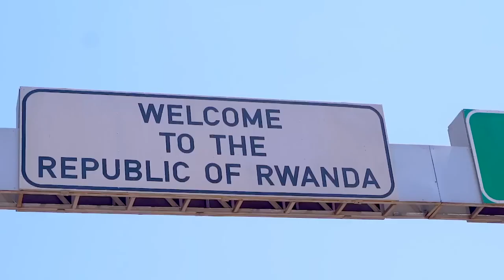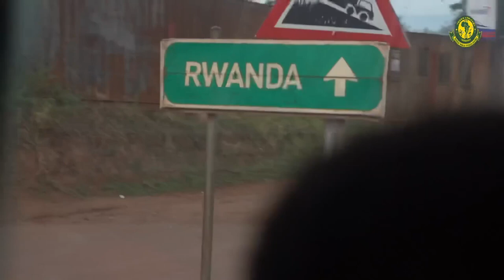DIAMOND PLATNUMZ AFUNGUKA UBORA WA JEZI ZA YANGA APIGA SALUTI KWA WANANCHI